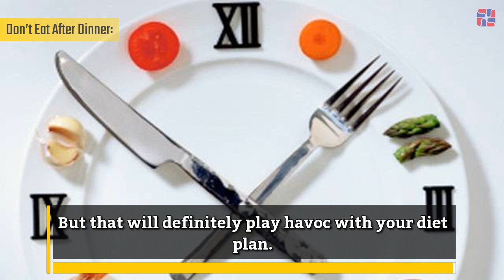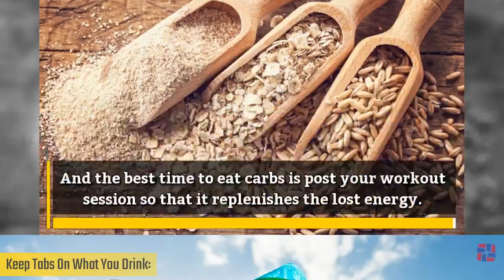5 habits that can help you lose weight!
Trying to lose weight but not succeeding?  Here are 5 habits you need to adopt to see a change.